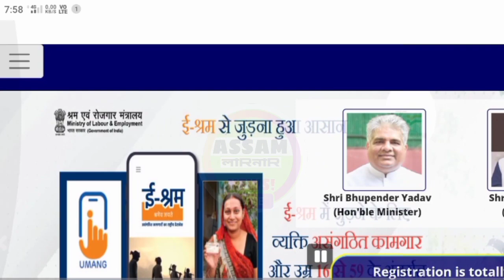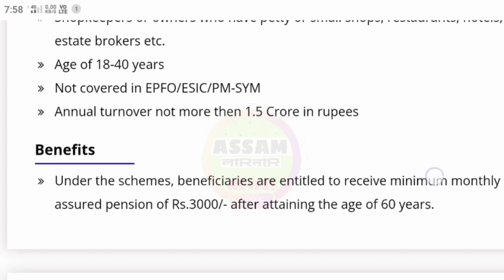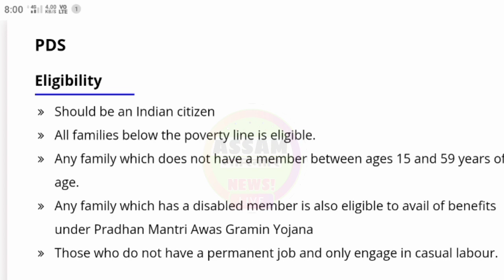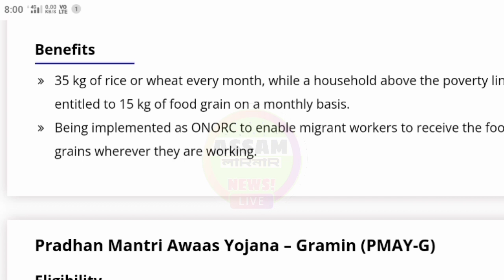E Shram Card Holder Get Ration Card 2023 || E Shram Card Holder Ration Card Apply 2023 Assam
E Shram Card Holder Get Ration Card In Assam 2023. Big Update In E Shram Card Official Website.

From Goalpara (Assam)